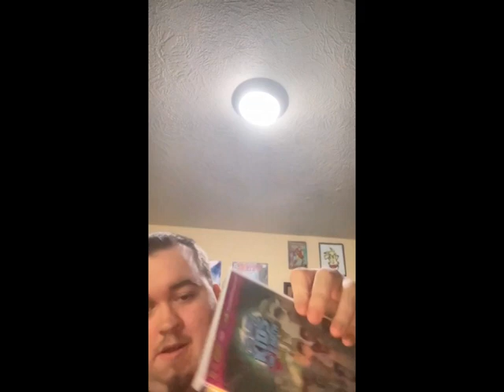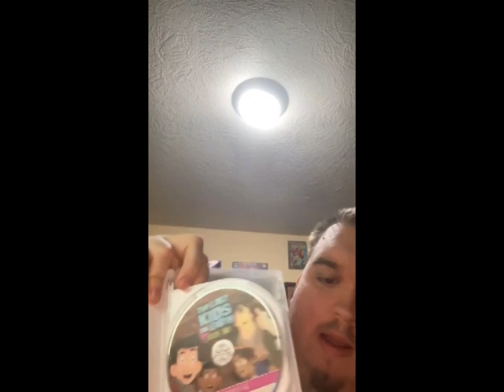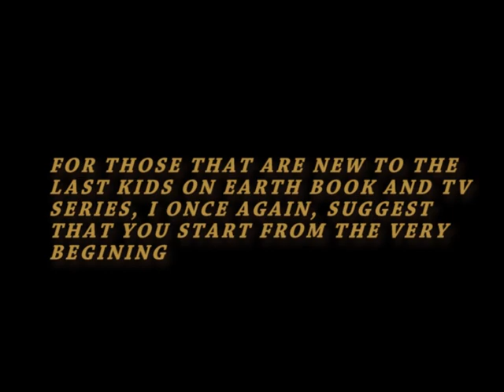Unboxing with Nathan Episode 19: The Last Kids on Earth Book Two DVD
For those who want to jin the club